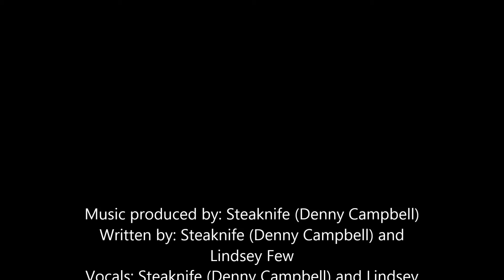Trouble the Water 03- Cleansing Steaknife of Rehab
This album was done in 2006 By Steaknife (Denny Campbell) and Lindsey Few. Denny met her at his church and they both have a passion for religion. Denny being the producing/vocal genius that he is brought to light this amazing album. It was a private release, and I am a direct contact with Denny himself and am able to sell this album and his other music for him.